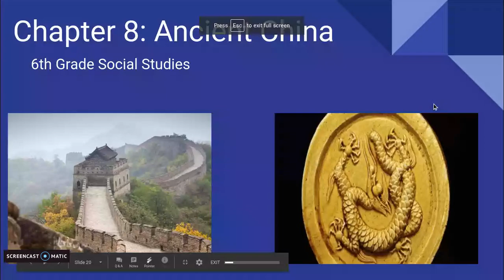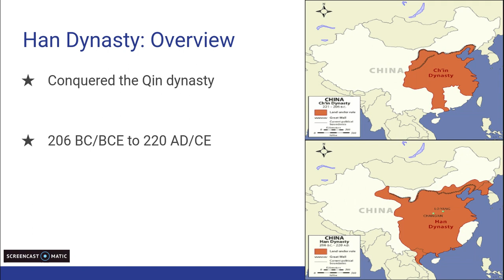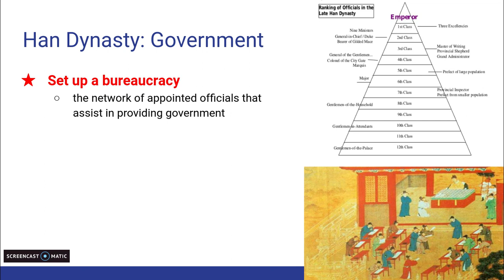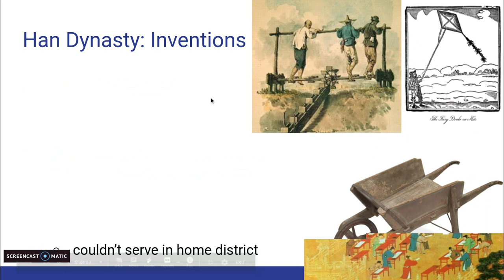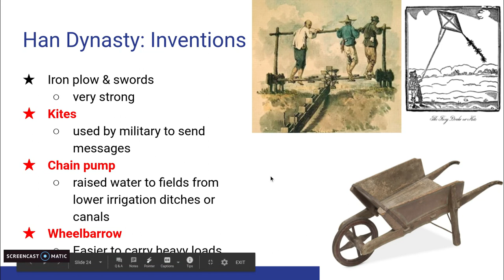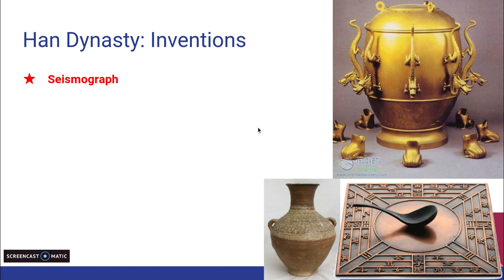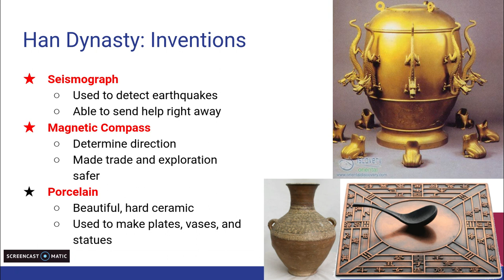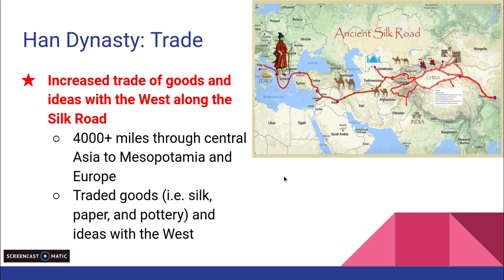Ancient China Discussion: Han Dynasty (6th Grade Social Studies)